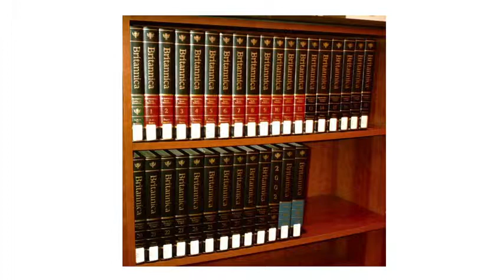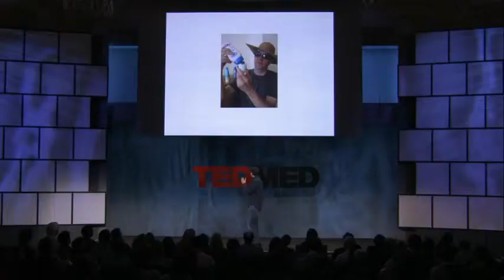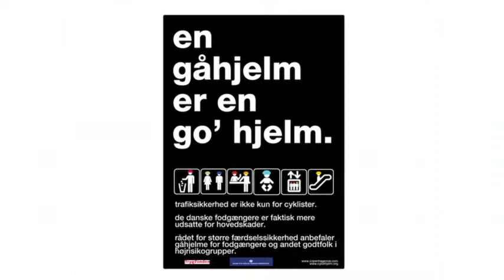Success - How healthy living nearly killed me A.J. Jacobs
A sideways glance at the world to tickle your mind & feed your desires.

Success is a personal definition only controlled by you & what you do

Don't believe everything you read & watch & hear reported!

For a full year, A.J. Jacobs followed every piece of health advice he could -- from applying sunscreen by the shot glass to wearing a bicycle helmet while shopping. Onstage at TEDMED, he shares the surprising things he learned.